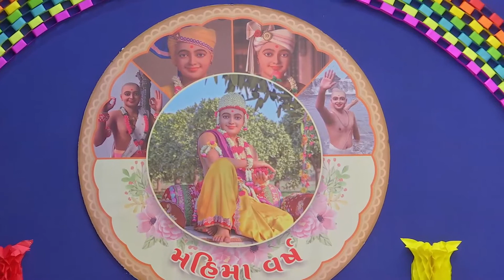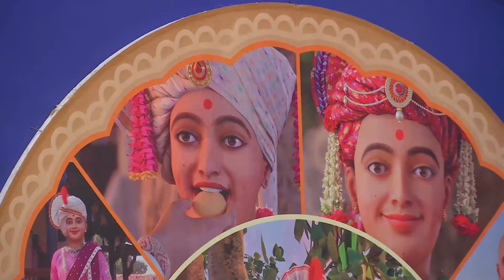Nice Swaminarayan Dhun 56 | નાઈસ સ્વામિનારાયણ ધૂન ૫૬ | Sadhu Harigundasji Swami - Kundaldham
Track Name: Nice Swaminarayan Dhun 56
Guj. Track Name: નાઈસ સ્વામિનારાયણ ધૂન ૫૬
Type: Dhun
Category: Streamed Dhun
Release Date: 03 Jan 2019
Singer Name:  Sadhu Harigundasji Swami - Kundaldham

Playlist Name: Nice Swaminarayan Dhun | નાઇસ સ્વામિનારાયણ ધૂન | Gyanjivandasji Swami - Kundaldham